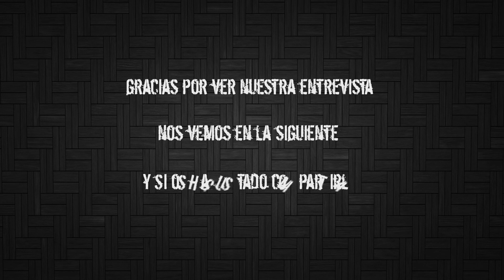Entrevista a Alfre Camarote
El pasado día 27 de Noviembre tuvimos el placer de entrevistas a Alfre Camarote y a su guitarrista Román para que nos hablaran de su nuevo disco"Las idas y venidas de los monstruos".